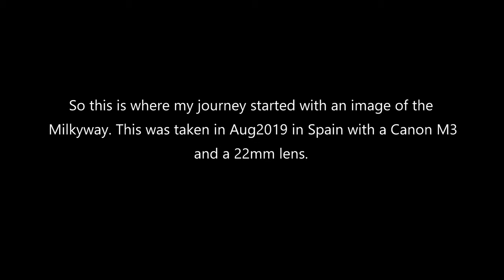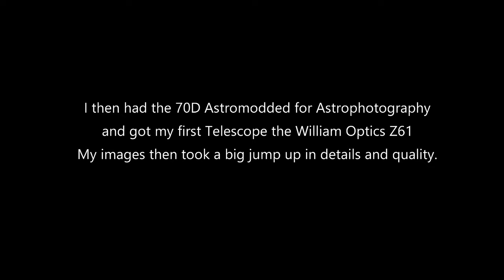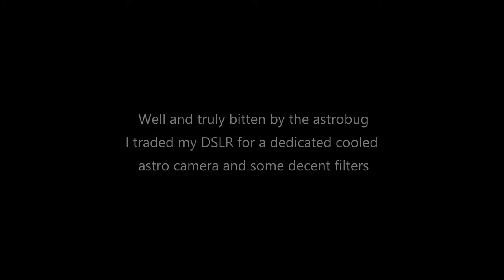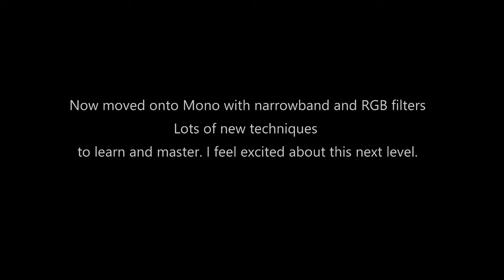Astrophotography with Glenn Clouder - First Year of Astro 2019-2020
Astrophotography - My first year into this hobby and my progression 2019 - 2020

A series of images showing my progression in Astrophotography over my first year in the Hobby. From a DSLR on lenses to a first scope and modified DSLR. Then a dedicated cooled astro camera and more scopes to finally moving into mono imaging and narrowband filters. Started with a picture of the Milkyway and now taking DSO of Nebulae and galaxies

Amazon UK
Amazon US